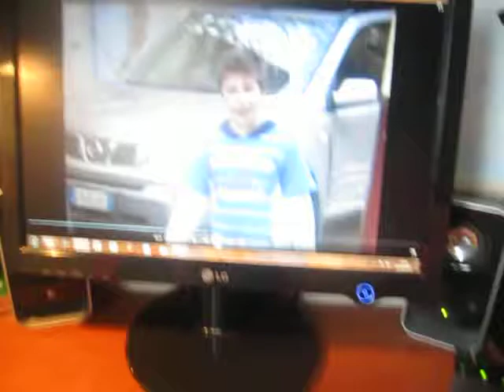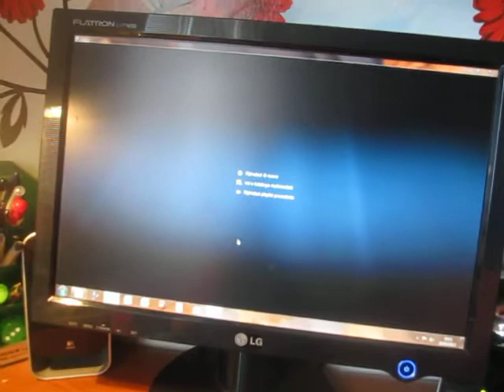I 3 FRATELLI HORROR JACKASS I DEMONI DELL'INFERNO (13)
Tom Owen e signor Bill cerca che ha regiasta un ragazzone ha ucciso un omicidio, un killerds demone ha ucciso un ragazzone n3 controllo in videocamera e cosi la pace dell'inferno i diavoli la cazzata nella la fottuta Bibbia, il Diavolo cercando il resto del isola il spirto maligno contro i nemici Dio. Il Demonio si trova il peccato del maledetto la Quarantena Rec 1-2-3 si ricorda qualcosa in cosa i morti il cimitero dei morti il Diavolo in persona qualcosa  che cercava. Terrore Jackass la parte 13 13.IL DIAVOLO IN PERSONA in anno.1986.